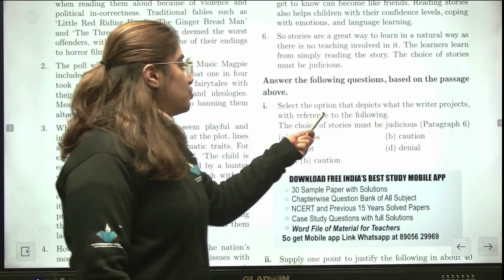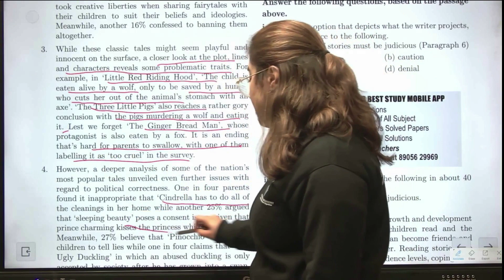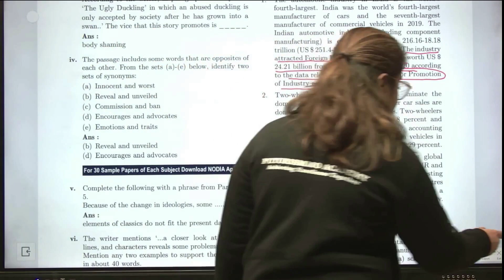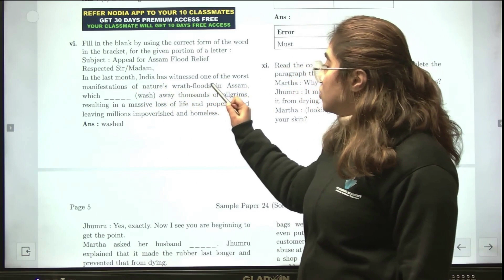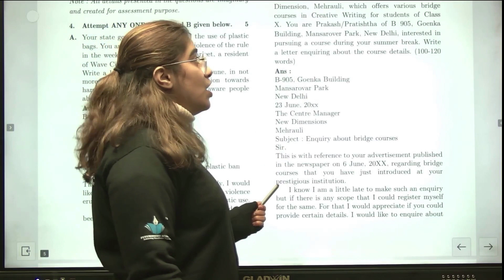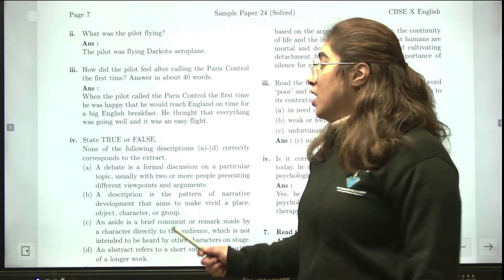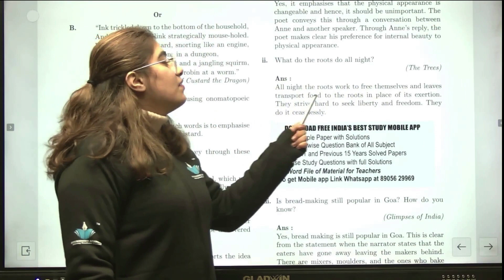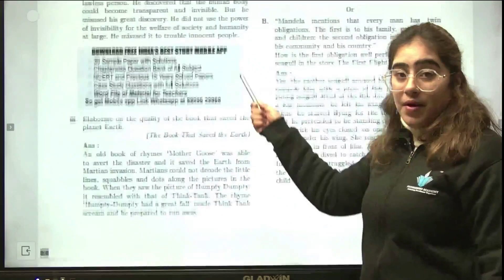Class 10 English Board Exam: CRACK the Sample Paper 24 with EXPERT Solutions! CBSE 2024 Bhawna Sahni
Hello Learners!!

This is the Day 24 of 30 Days English Sample Paper Challenge. In this video, we have discussed complete sample paper 30 and discussed in detail all the three sections and also how to attempt the paper, tips and tricks related to English Board Examination.

Class 10 English Board Exam: CRACK the Sample Paper with EXPERT Solutions! [CBSE 2024]

 Feeling unprepared for your Class 10 English Board Exam? Relax! This video is your ultimate guide to acing the latest sample paper released by CBSE!

 What you'll get:

Step-by-step walkthrough of EVERY question in the sample paper
Expert-explained solutions with clear & concise explanations
Time-saving tips & strategies to maximize your score ⏱️
Important keywords & phrases highlighted for better understanding ✨
BONUS: Downloadable cheat sheet with key exam points & vocabulary
 Don't waste another minute struggling! Get exam-ready with this comprehensive video solution!

 Click NOW and watch:

EnglishGrammar Comprehension Writing Literature (Add more specific hashtags based on the paper's content)